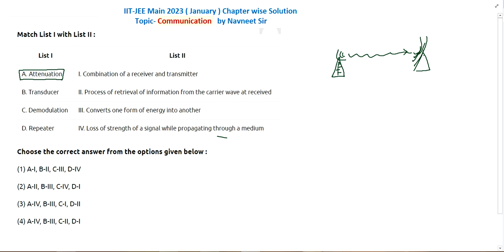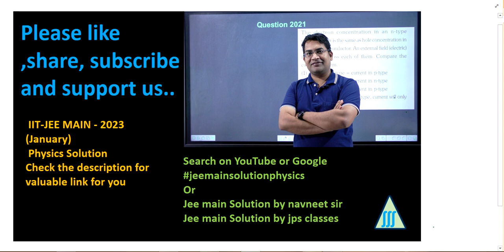communication jee mains 2023 solution || communication system jee mains pyq 2023